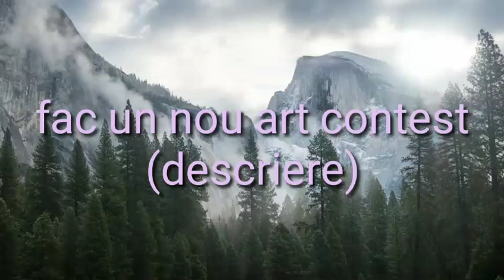Art contest nou 😄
Titlul trebuie să fie
Nu trebuie să conțină nici măcar cu punct la sfârșit , ok ?!
Că altfel nu o să meargă haștagul cum trebuie și nu o să-mi apară editul , sper că ne-am înțeles 😄
Art contestul se termină pe 15 mai 2020.

Cine participă să scrie în comentarii particip

Premii :
Locul 1 ~ editul o să fie poza mea de profil pe YouTube + 10 abonați
Locul 2 ~ editul o să fie poza mea de profil pe Instagram + 9 abonați
Locul 3 ~ editul o să fie poza mea de profil pe Facebook + 8 abonați
Locul 4 ~ o să fie postat pe Instagram + 7 abonați
Locul 5 ~ o să fie postat pe Facebook + 6 abonați
Locul 6 ~ 5 abonați
Locul 7 ~ 4 abonați
Locul 8 ~ 3 abonați

Sper să participe cineva 😢